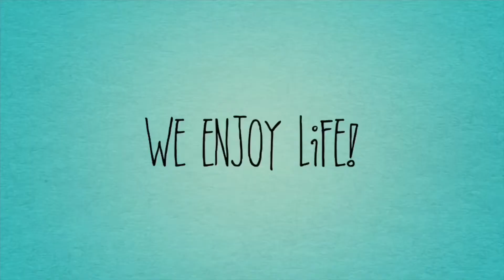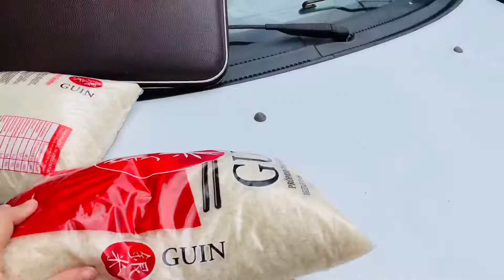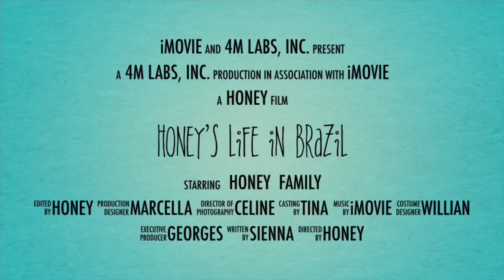BARBECUE ON A SUNDAY IN BRAZIL 🇧🇷 | PICANHA | MAMINHA | comosamigos |honeysvlogs💛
One way for Brazilians to get together and spend time with family and friends is through barbecue. Brazilian love meat. Grilled meat. So when you come and visit, don’t forget to try their famous “Picanha” a famous beef cut. It has delicious fat on the edge. Taste like butter! 🤤

Honey 🍯